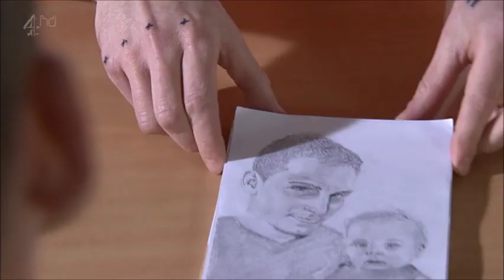Part 036 19. May 2014 John Paul & Ste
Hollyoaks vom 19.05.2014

Die Uploads erfolgen vorerst ohne Subs, da ich derzeit sehr eingespannt bin. Evtl. werde ich die Untertitel später noch ergänzen.

Zwischeninfo: Während John Paul im Gefängnis war hat Ste angefangen Drogen zu nehmen und ist jetzt davon abhängig. Die Ehe zwischen Danny und seiner Frau ist vorbei, da sie die Wahrheit kennt und ihn nicht mehr in ihrer Nähe haben möchte.